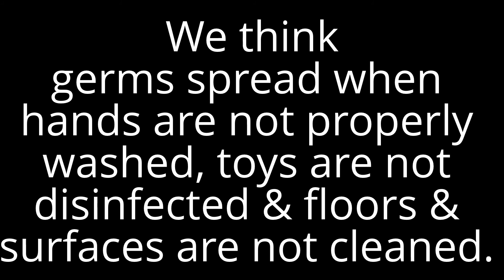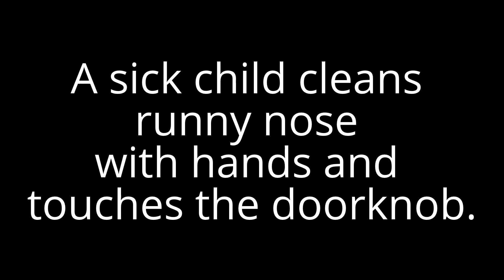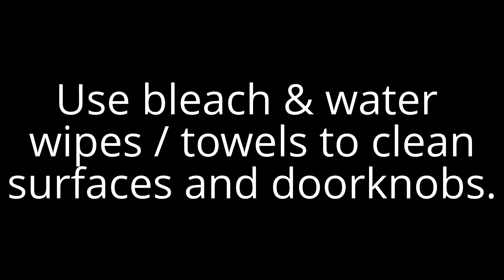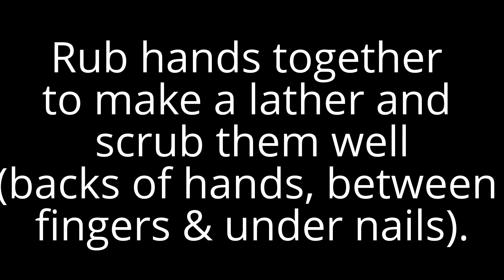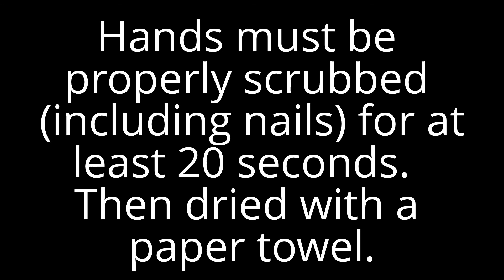Team Science Fair Project: Germs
Students at Legacy of Purpose Preparatory Academy learn about germs, contamination and the best ways to clean toys, floors, surfaces and hands.